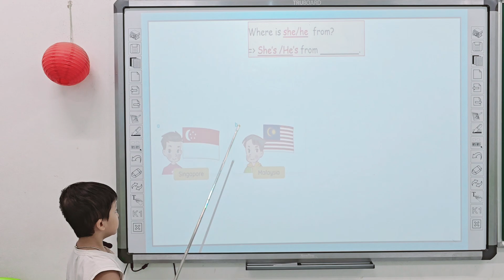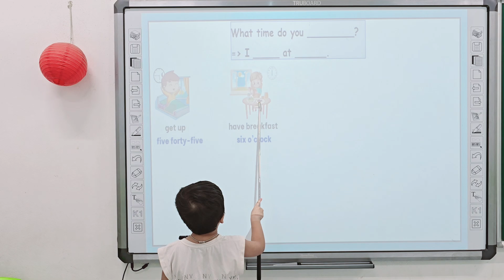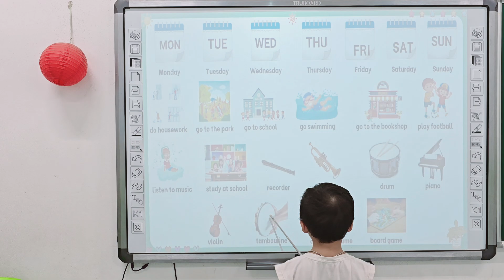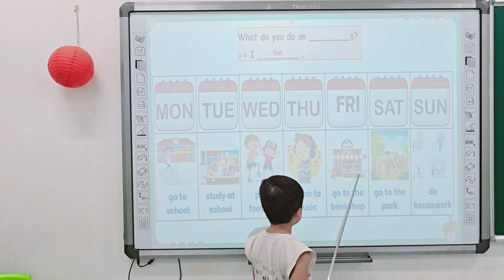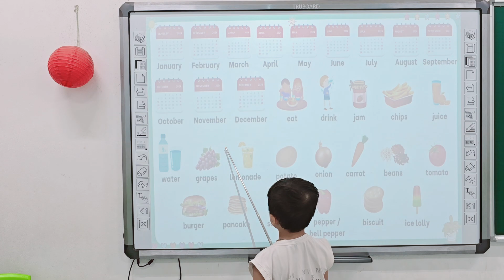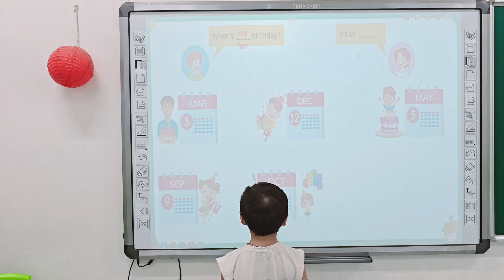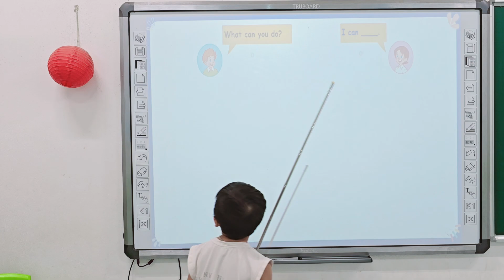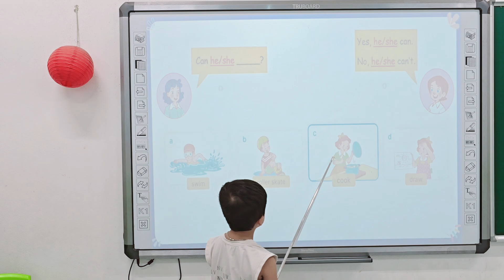Nhật Minh - Speaking Test E4 (4yo)